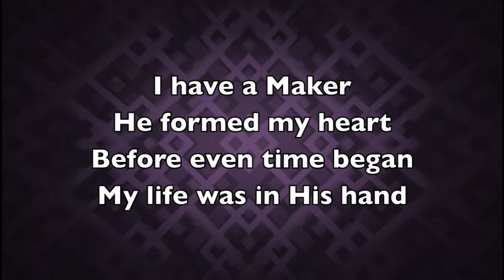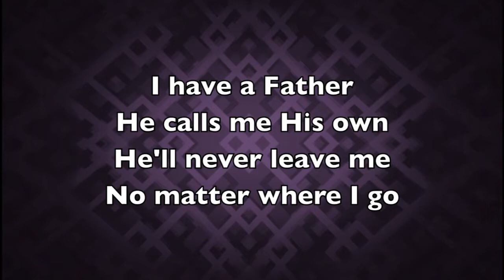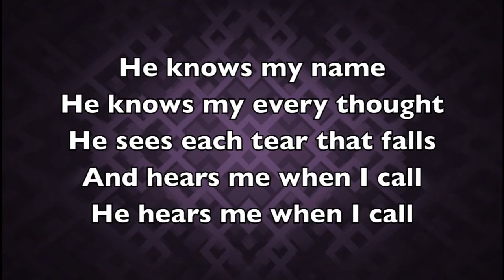Calvary Chapel Maricopa Worship - He Knows My Name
CCLI Song # 2151368
Tommy Walker